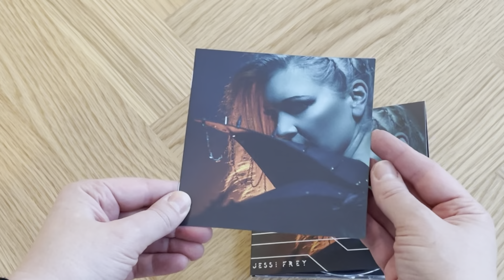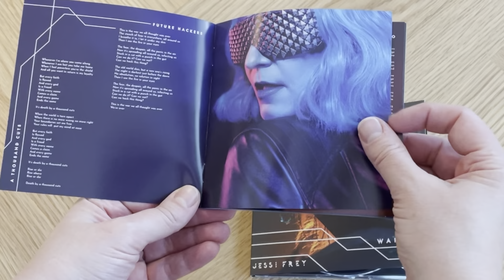Unboxing the CDs! - Jessi Frey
The CDs have arrived!
In this video I'll take the first look at the CDs and what's inside the booklet.
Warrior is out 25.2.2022